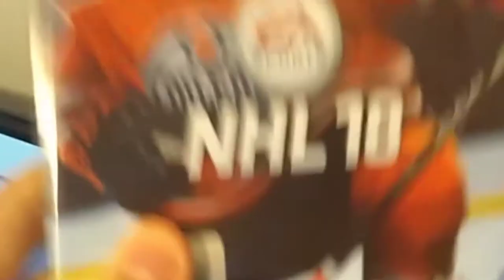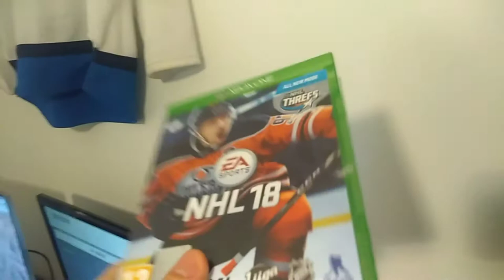UUSI PUHELIN JA PELISETUPPI